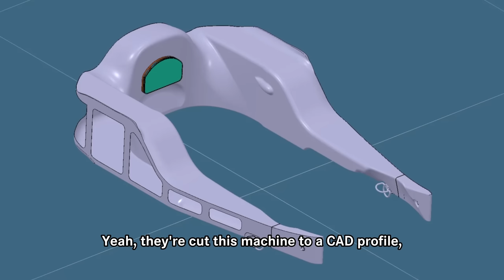Unsung Hero of F1 Innovation 🙌 | Driver's Headrest | How It Works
The driver's headrest has become one of the biggest unsung heroes of F1 innovation. 🔧

In this episode of HowItWorks we explore how the headrest was created and how it has developed over time. 🙌